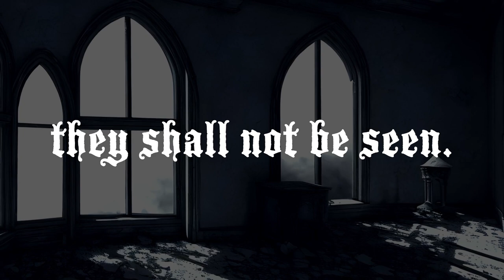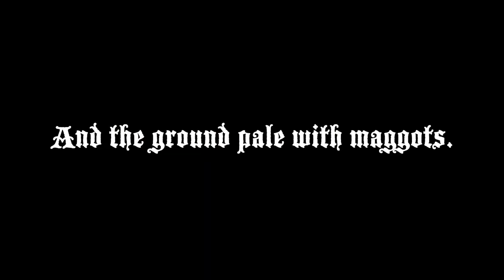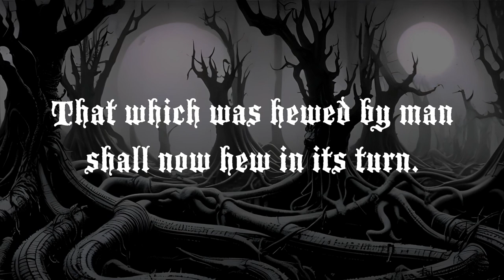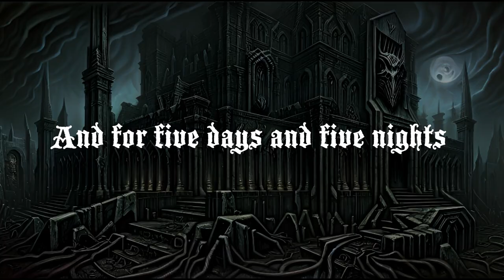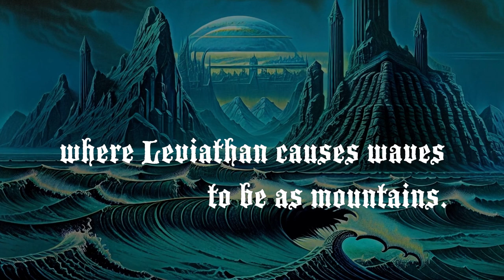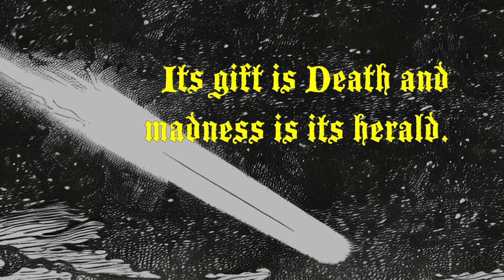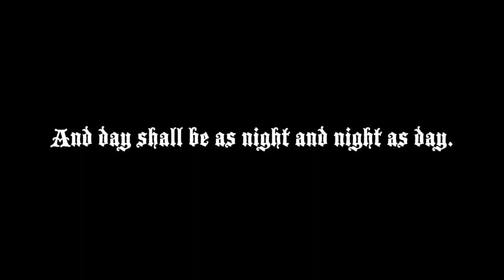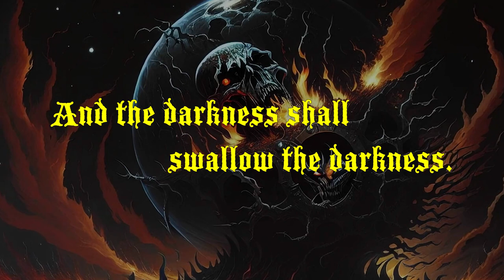The Calendar of Necrubel (from Mörk Borg) by Dimaension X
Mörk Borg: The Calendar of Necrubel (full album with lyrics) by Dimaension X.
A full album video, of minimal, experimental, atmospheric blackened drone doom metal. Inspired by and based on the The Calendar of Necrubel, from the tabletop RPG, Mörk Borg, by Pelle Nilsson and Johan Nohr. Various images by Johan Nohr.

00:00 - Psalm I
03:46 - Psalm II
08:26 - Psalm III
13:08 - Psalm IV
18:49 - Psalm V
24:40 - Psalm VI
29:01 - Psalm VII - the Last

Music composed and performed by Dimaension X.
Recorded and produced by Dave Lanciani at Dimaex Productions, 2023.

The majority of images created with AI Art generators.  The rest are by Johan Nohr.

MÖRK BORG is copyright Ockult Örtmästare Games and Stockholm Kartell.

The notes for this project were also generated completely randomly by a website called Random Sheet Music  I read and recorded the notes from the sheet music, and adapted them slightly to make them sound doomier.  The tempo was slowed way down and I left a lot of space between the notes to let them breathe. I also divided the measures into smaller riffs and phrases. Very similar to Volume 1 of this series.

My original art and images were created using AI Art Generators (mostly Mage.space  Yes, I know most of the Gen Z Millennial artists will be angry with me.

Vocals were created with Plogue Alter/Ego VST Plugin, Marie Ork preset.

You can now download MP3s of the album for FREE!  Here are the links:
The album with "cthulhu" vocals